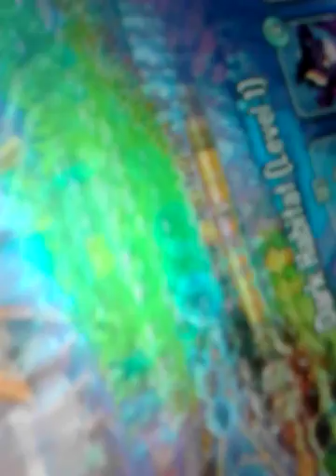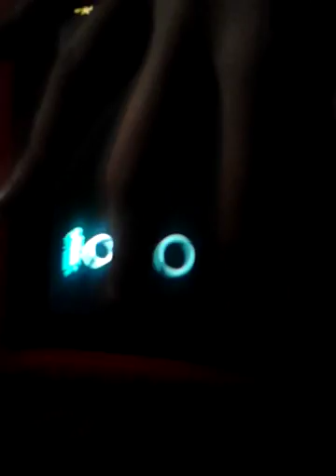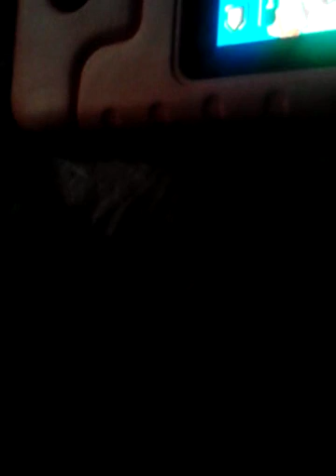Op fights | Monster Legends